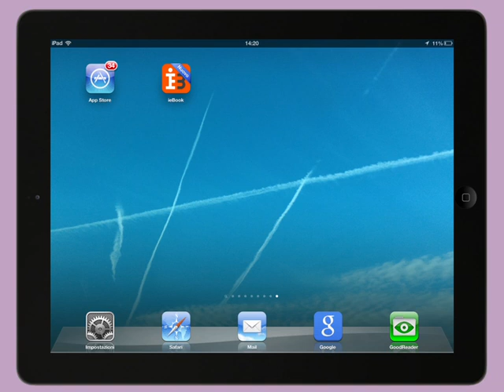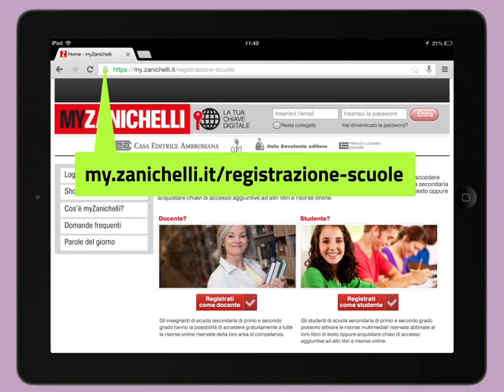Interactive eBook: attivare e scaricare l'eBook su iPad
Un breve tutorial per guidare all'installazione della App per iPad di Interactive eBook di Zanichelli editore - il libro nella nuvola